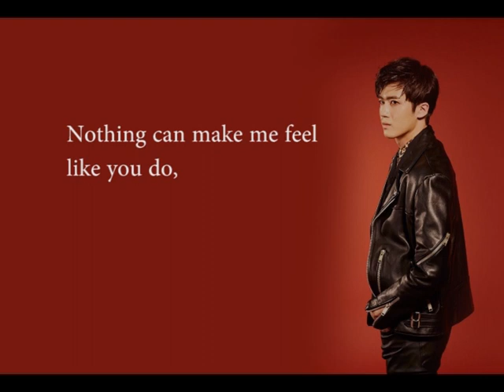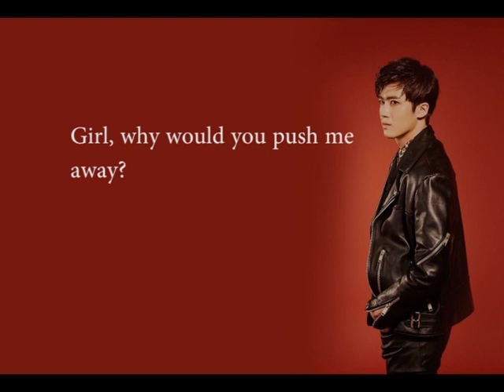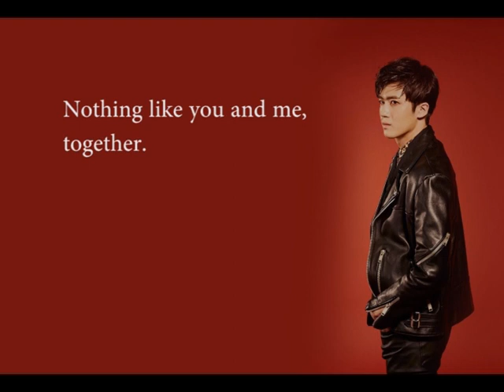YAN AN (Pentagon) - Nothing Like Us Lyrics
Made with Premiere Pro.
Yan An from Pentagon.